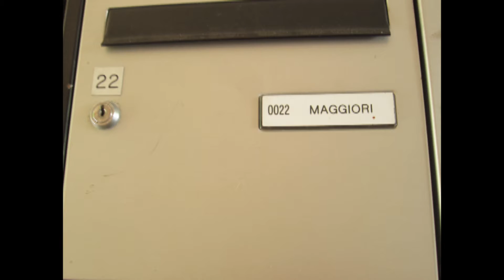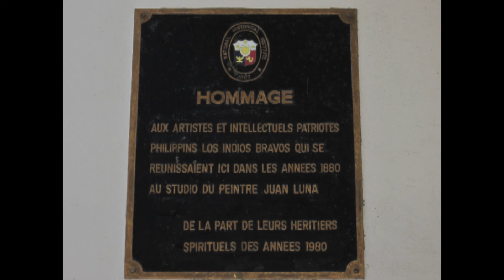Le viron d'Artracaille à "la cité fleurie" 65 boulevard Arago à Paris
Quelques photos de la cité fleurie, les jardinets, les ateliers d'artistes, un havre de paix au coeur de Paris.